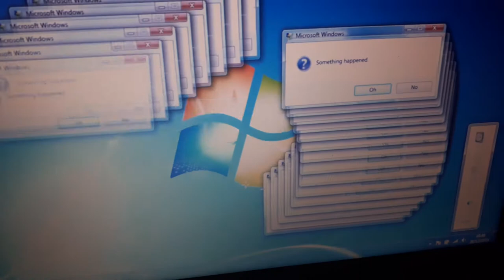RunDll32 :3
RunDll32 is an amazing program included in windows that let's you run your own code even when running executables is blocked in group policy ;)